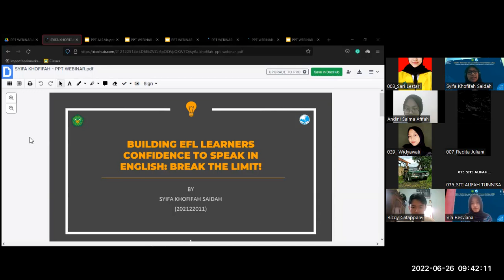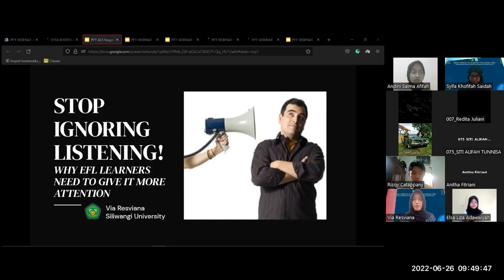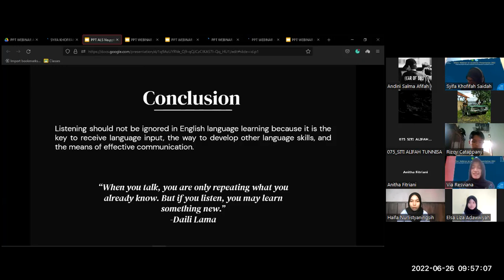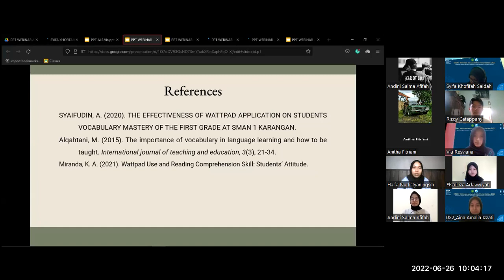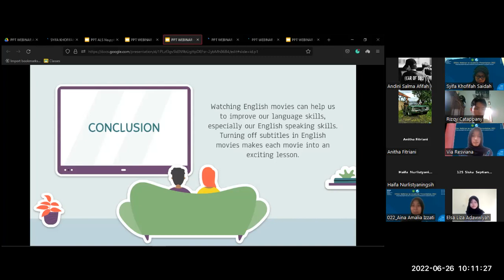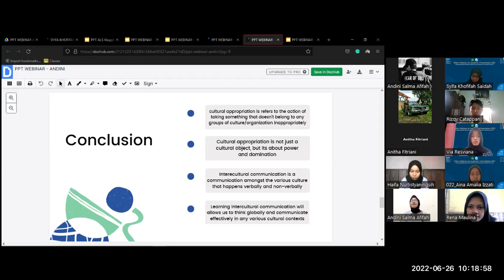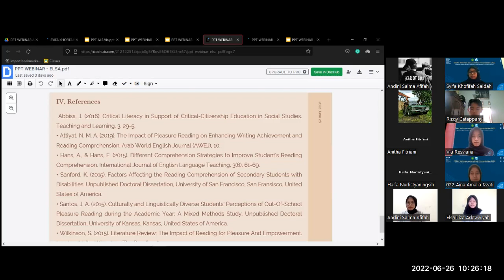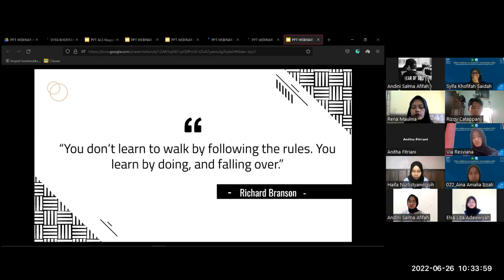EDSA's Webinar Series 2022 || Being Fluent in English A Preparation for Global Participation